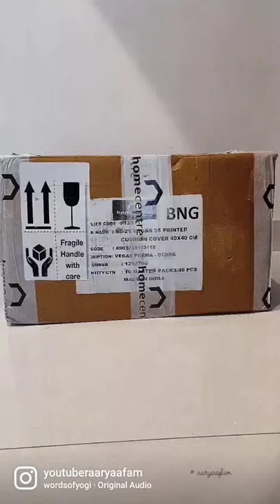unboxing & installation of beautiful floor lamp